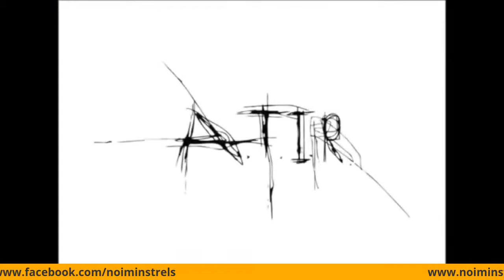Valentina intervista Serena Sinigaglia